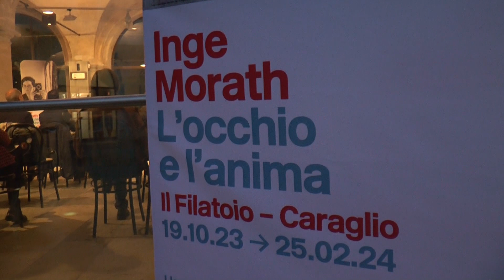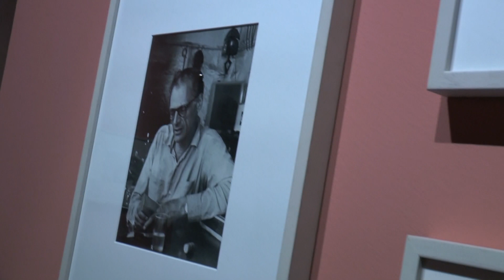Caraglio: al Filatoio "L'occhio e l'anima" di Inge Morath - TELEGRANDA (ch 81)